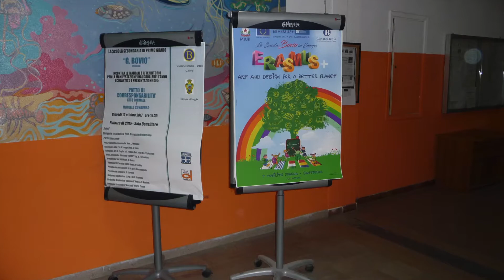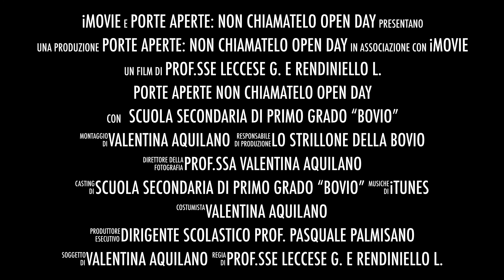PORTE APERTE NON CHIAMATELO OPEN DAY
La seconda edizione di Porte Aperte alla Bovio